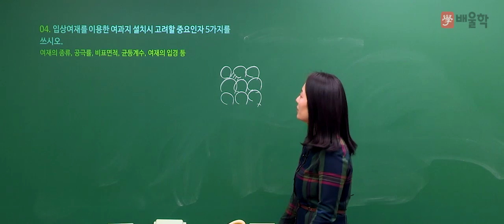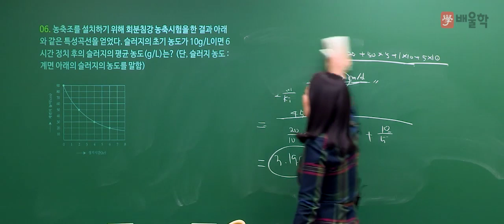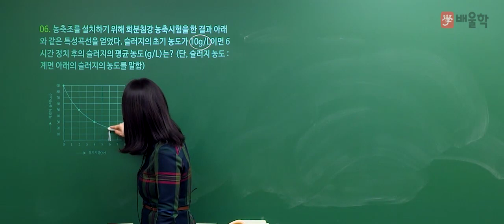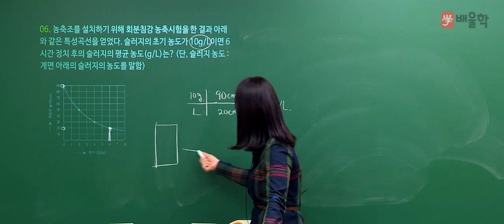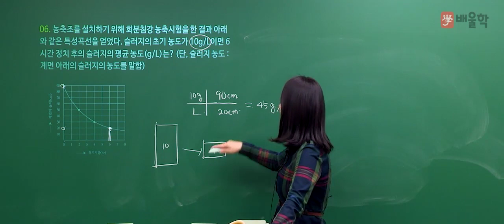[수질환경기사 실기] 2018년 2회 실기 기출 풀이 2 - 고경미 교수님